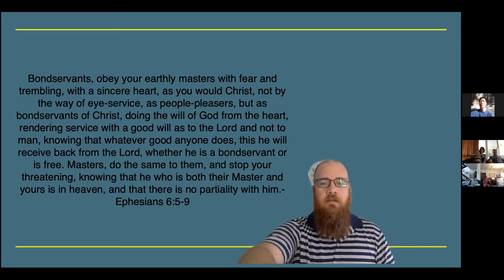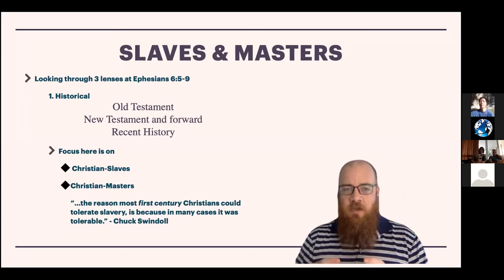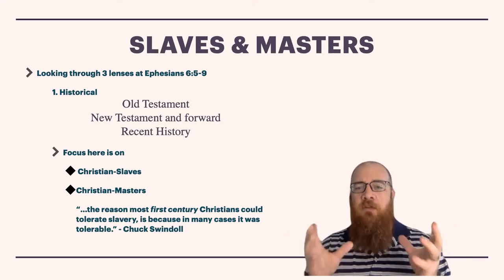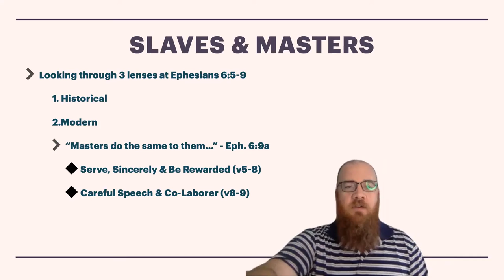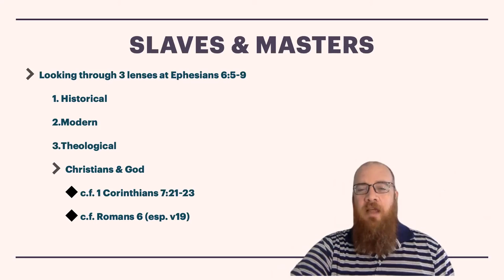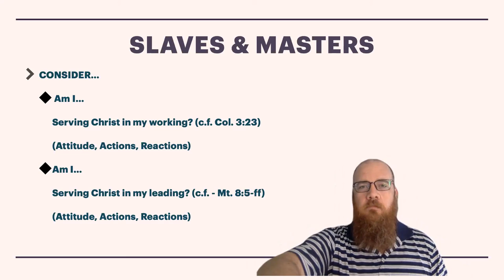BCF English Sermon 09-19-21 - Johnathon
Ephesians 6:5-9
Message from Pastor Jonathan Finley